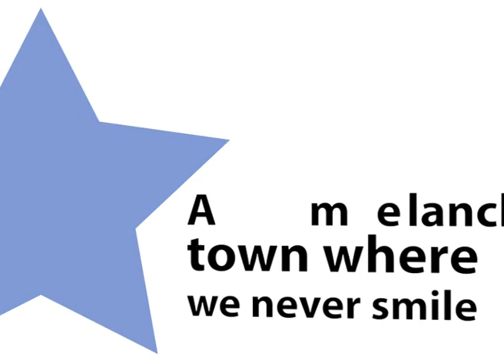motion graphics typography